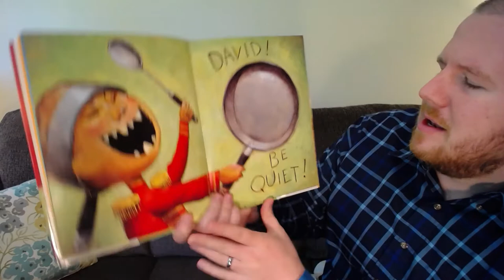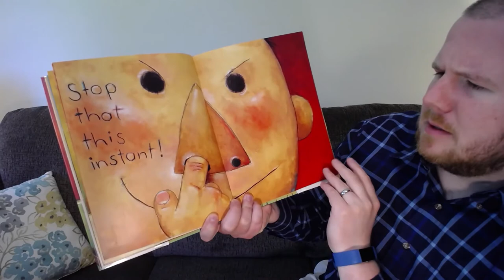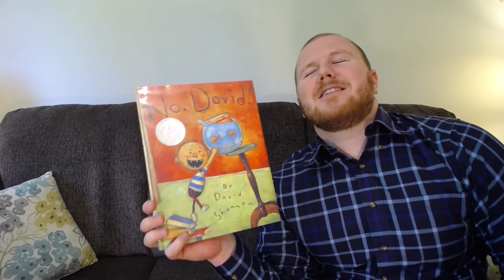Mr. Holland Reads "No, David!" by David Shannon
Read along to this classic story about a boy who doesn't understand that 'No means no!'